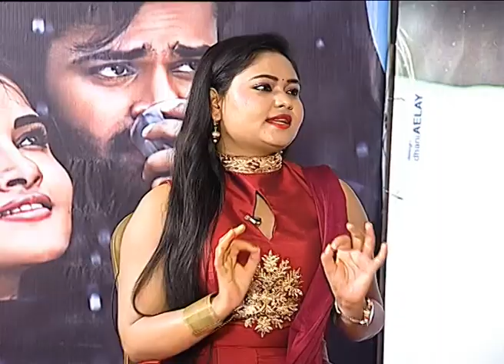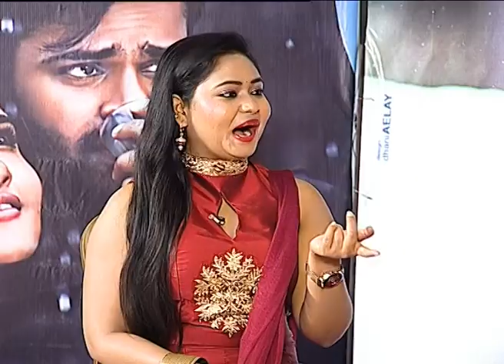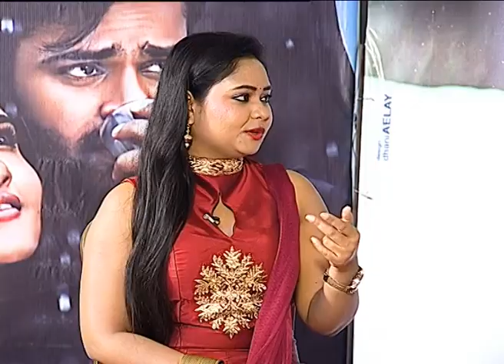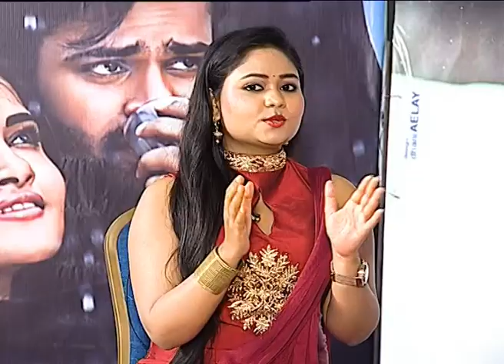Sai Dharam Tej Making Hilarious Fun Of Anupama Parameswaran |Tej I Love You Team Hilarious Interview